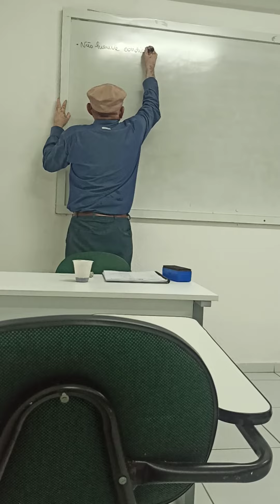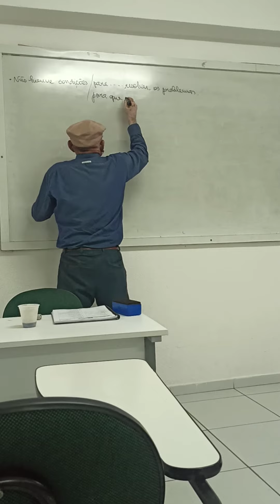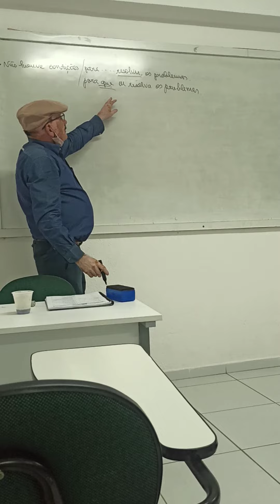A língua portuguêsa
Após a dica do professor Costinha, espero que você tenha despertado o quanto o uso da língua portuguesa é importante.